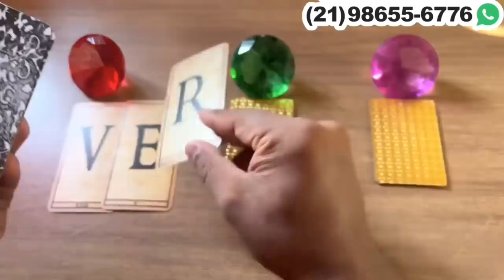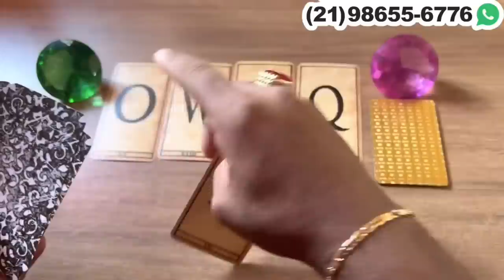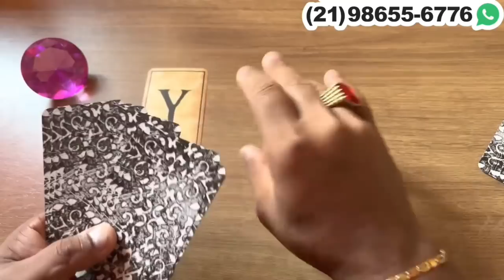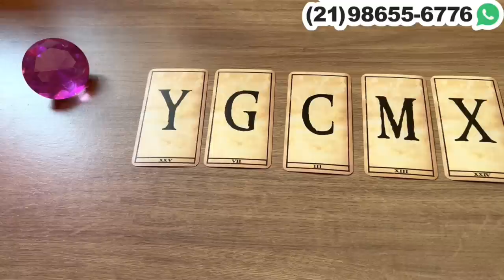UM HOMEM OU UMA MULHER NÃO TE ESQUECE E PRENDE SEU PENSAMENTO! + LETRA INICIAL | Tarot Responde